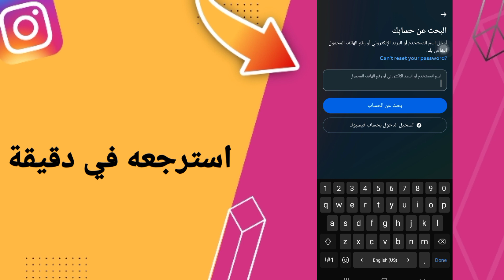استرجاع حساب انستقرام محذوف معطل مبند او ناسي الباسوورد